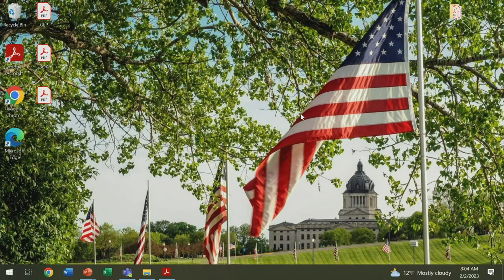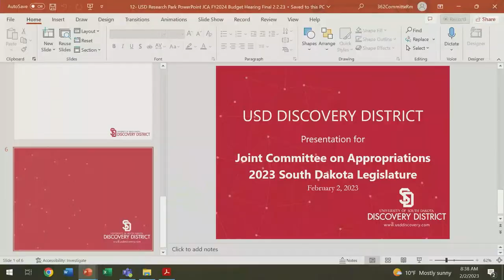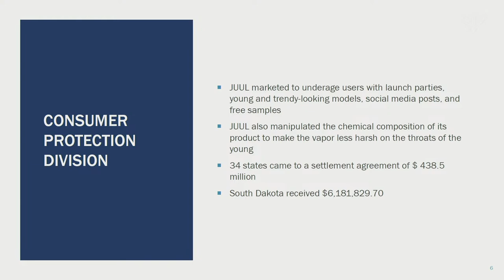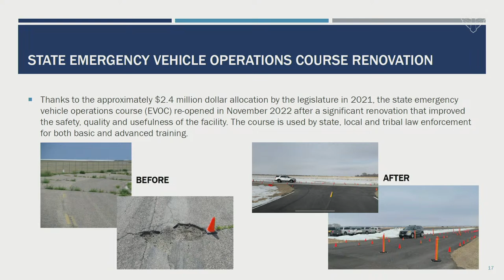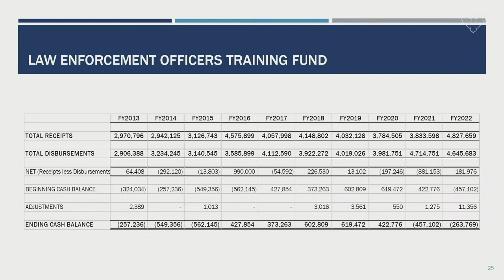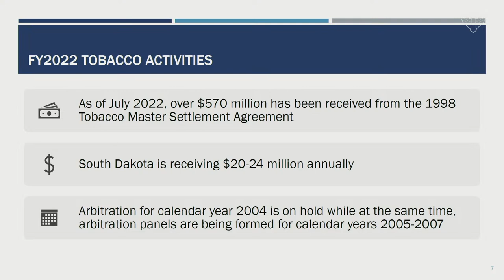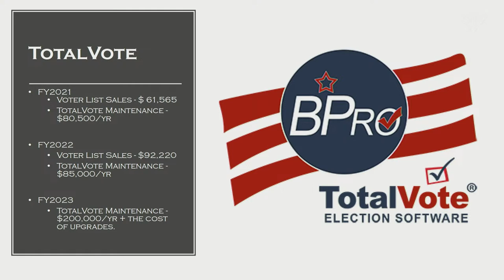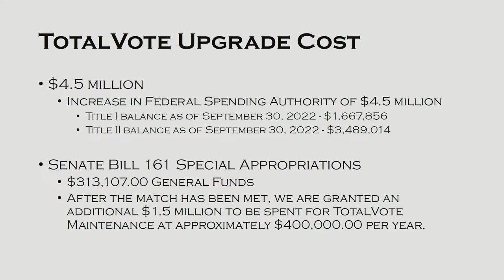Joint Committee on Appropriations 2/2/2023 - LD 16